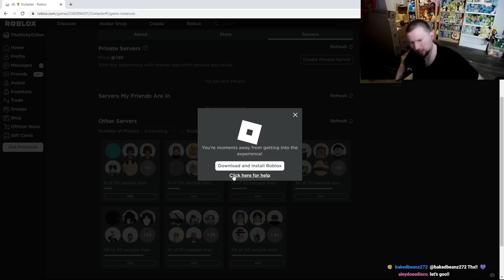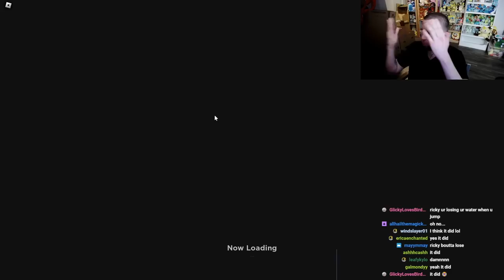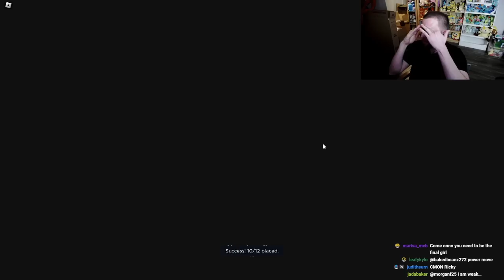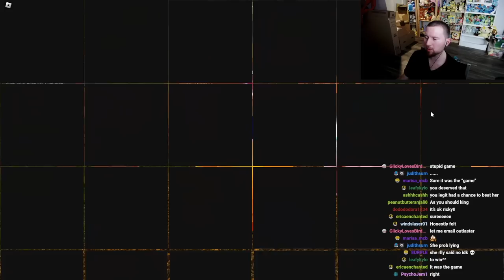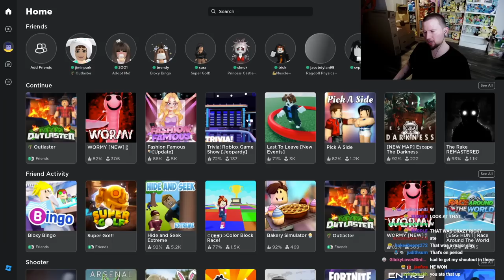Roblox Outlaster got toxic...